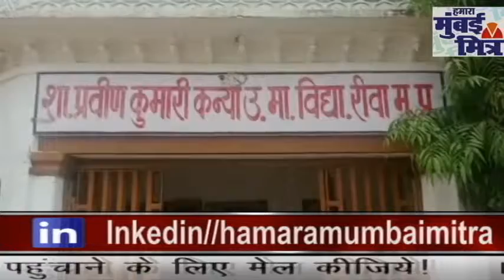शासकीय प्रवीण कुमारी कन्या उच्चतर माध्यमिक विद्यालय के प्राचार्य ओंकारनाथ पांडे का सराहनीय कार्य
शासकीय प्रवीण कुमारी कन्या उच्चतर माध्यमिक विद्यालय के प्राचार्य ओंकारनाथ पांडे का सराहनीय कार्य || १९३९ में बनी चूने गारे के भवन का किया जीर्णोद्धार ||